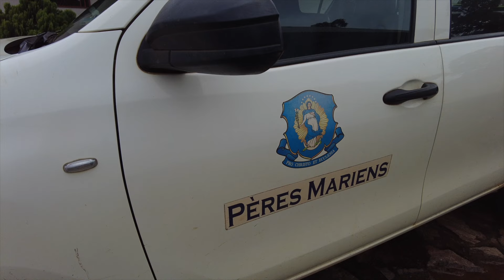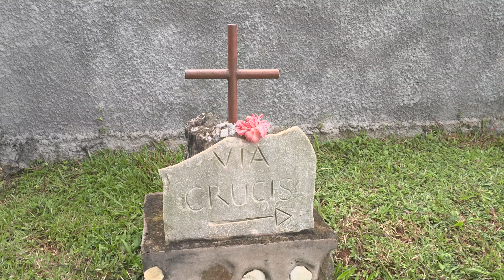NIEPOSKROMIONE LWY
Historia odwagi i poświęcenia mariańskich misjonarzy w Kamerunie. Podobnie jak kameruńscy piłkarze, tak mariańscy misjonarze pokonują trudności i ewangelizują od 25 lat na afrykańskiej ziemi.
Dokument ukazuje realia życia w Kamerunie i zawiera unikalne świadectwa wiernych, którzy opowiadają o sobie i o tym, jak obecność misjonarzy i ich pomoc duchowa oraz charytatywna zmieniła ich życie. Możemy zobaczyć codzienną posługę, wyzwania, jakie przed nimi stają, a także ich radości.

Jeśli chcesz, możesz wesprzeć mariańskie dzieła pomocy w Kamerunie. Wejdź na stronę

lub złóż ofiarę z dopiskiem „wspieram Kamerun".

PLN: 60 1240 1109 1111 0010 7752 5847
USD: PL 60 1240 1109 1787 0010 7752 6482
EUR: PL 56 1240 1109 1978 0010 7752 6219